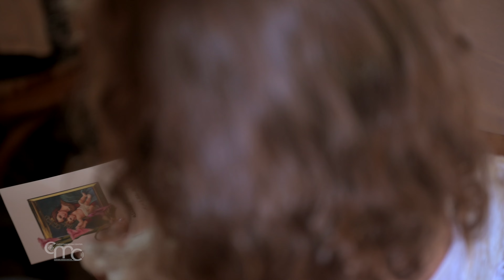La Festa della Madonna dell’Hortus Conclusus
Il 10 settembre a Betlemme, la festa di Nostra Signora dell’Hortus Conclusus. La processione con la statua e l’icona della Vergine all’interno del monastero.

Il Monastero dell’Hortus Conclusus, a Betlemme, fu costruito nel 1901 sulla collina di fronte al villaggio di Artàs. Fu fortemente voluto da mons. Mariano Soler, all’epoca arcivescovo di Montevideo (Uruguay). Il santuario è stato affidato alle suore Figlie di Maria Ss. dell’Orto. In questo santuario, ricco di bellezza e tranquillità, la forza della fede si fonde con la profondità del messaggio.